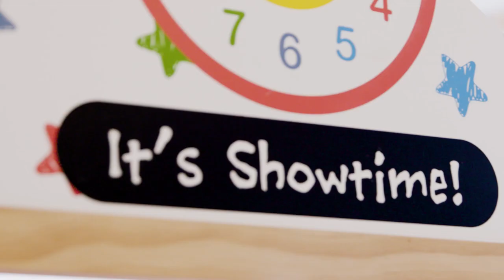McDonalds | Ashley & Jordan Banjo get involved with Family Fun Social Media McDonald's UK